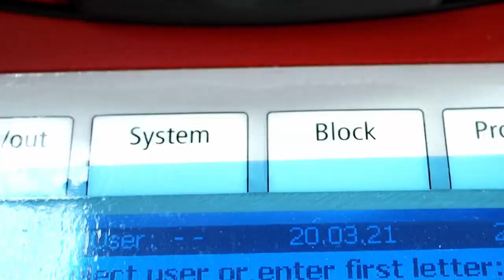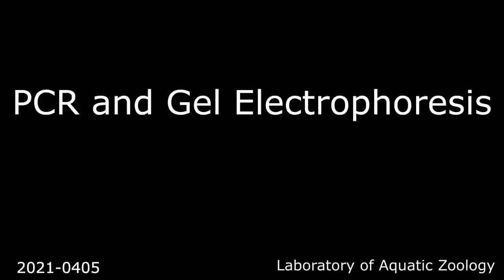Making of PCR and Gel electrophoresis Part 3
Contents
0:00 Introduction
0:40 "Making Of" starts
0:52 I realized I forget press the button of record
3:40 I got a nice shot
3:41 The B-roll restarts
4:18 end